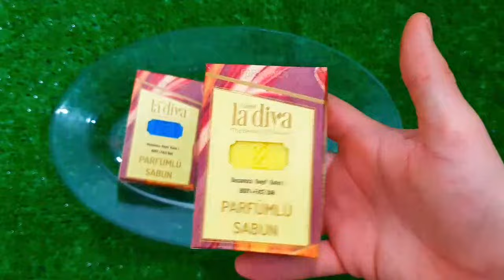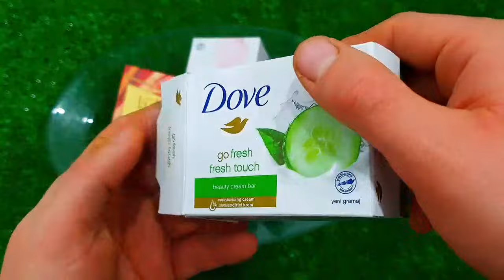Satisfying Video l How To Make Rainbow Lollipop Candy in to Paint & Playdoh Balls Cutting ASMR